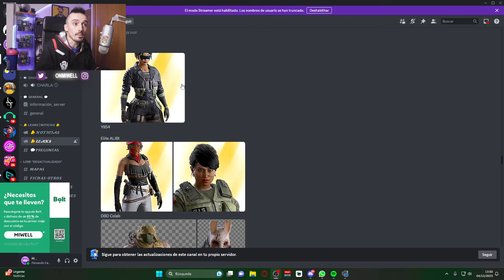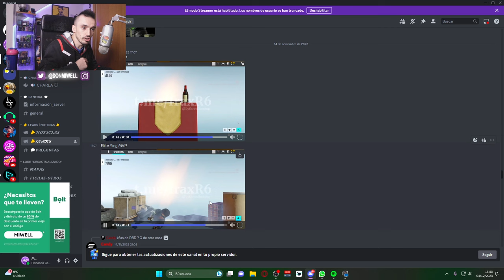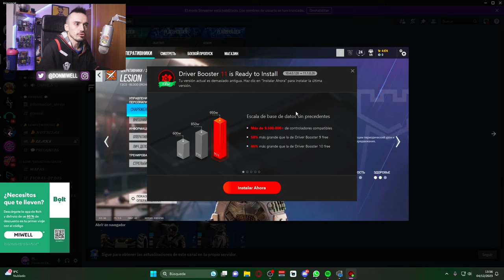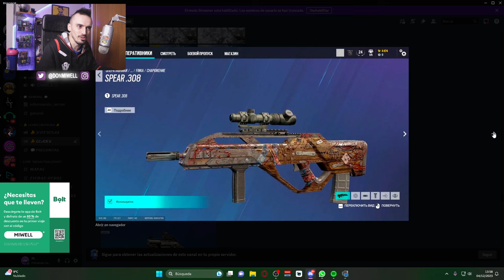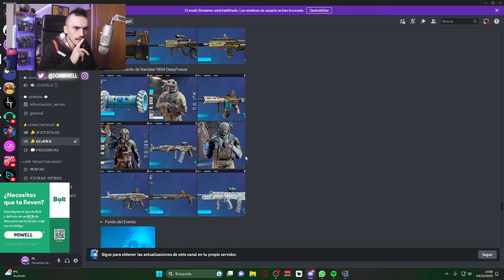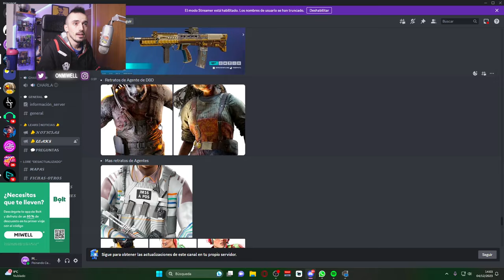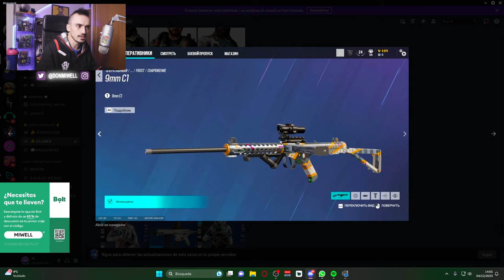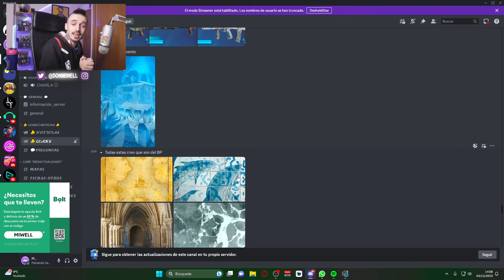NUEVO BATTLE PASS Y TODA LA TEMPORADA NUEVA | MIWELL